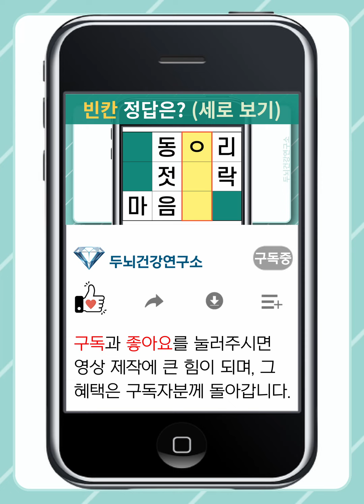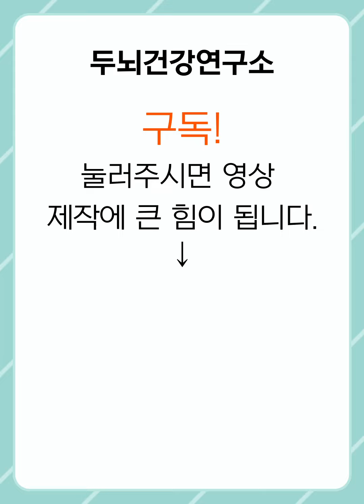[단어찾기] 뇌 활성화를 위한 단어 찾기로 치매 예방! (세로 방향 보기) [숨은단어찾기,치매예방,치매예방퀴즈,치매테스트,단어퀴즈,퀴즈,가로세로,낱말퀴즈,기억력,두뇌운동,두뇌퀴즈]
100% 직접 제작하고 있으며